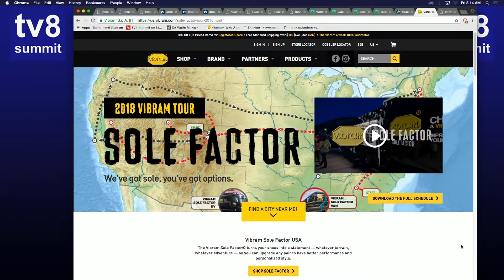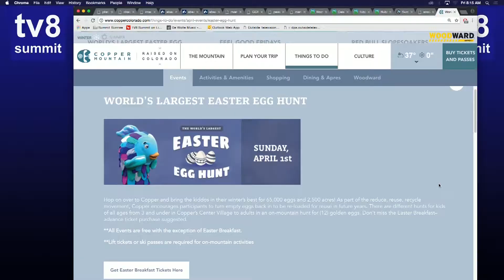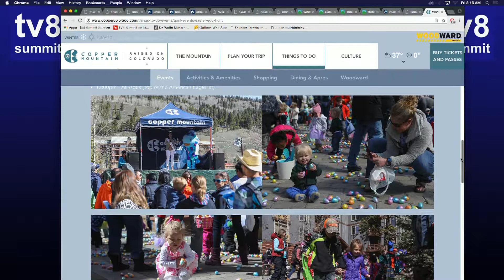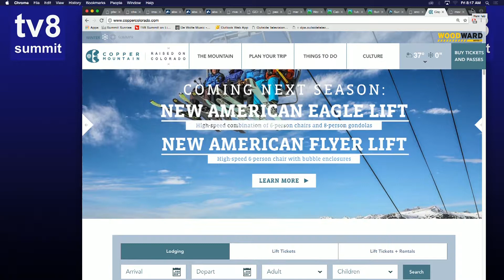SS 03 23 18 Copper Mtn